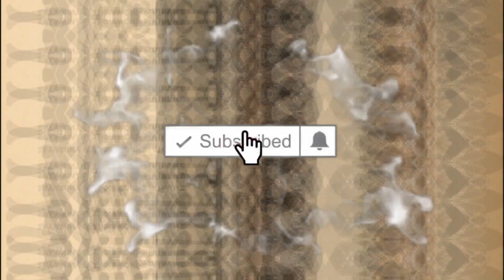Rayvanny Ft Diamond Platnumz NITONGOZE Official Instrumental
♫ Download this beat 4 free here :
► Request any song instrumental in the comment section and i'll post as soon as possible.